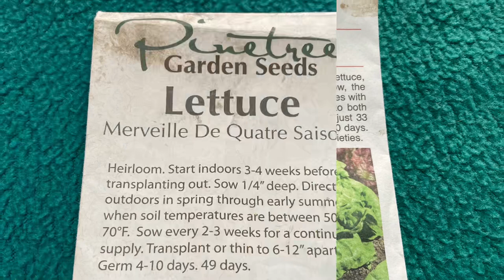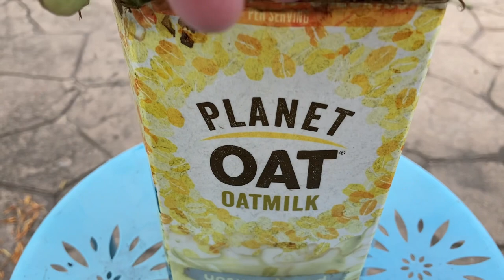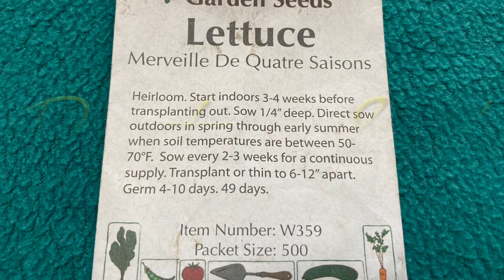Lettuce varieties: Grown from PINETREE SEEDS using CONTAINER GARDENING in my SMALL SPACE GARDEN.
In this video, I will be sharing and reviewing the four different varieties of a lettuce I grew this season from Pinetree seeds. All using container gardening methods from seed to harvest. In my small space garden located in zone 5 in U.S.  I share lots of experiences and seed variety deep dives in my non traditional garden. From in ground seed starting, container gardening, hügelkultur gardening methods, skinny driveway gardening, raised garden beds. And of course everyone's favorite vertical  gardening and trellised gardening.

Chapters

0:00 In This Video.
0:42 Pinetree's Lettuce Mix Review
3:18 Jung's Butterhead Blend Lettuce Review
4:14 Pinetree's Merveille De Quatre Saisons Lettuce Review
5:22 Pinetree's All Year Round Lettuce Review